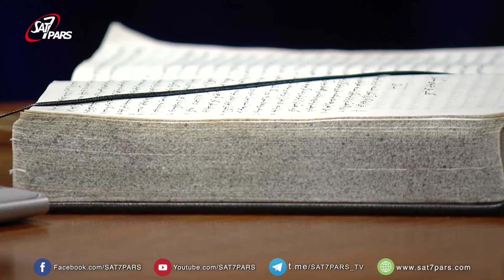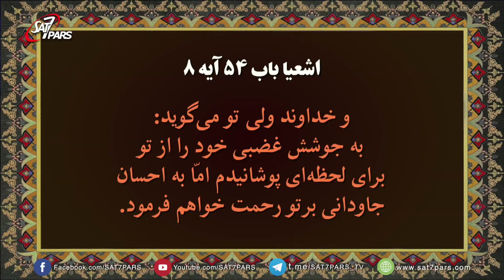غزل غزلها ٬ قسمت چهاردهم - دل من با محبوبم کامل است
بررسی غزل غزلها باب:۵آیاته۲تا۸
ای کاش دل من با محبوبم کامل میبود
مشارکت ما با خداوند به دلایلی صدمه میبیند و ما را از حضور خداوند دور میکند و یا رابطه ما با خداوندقطع میشود و نباید در این حالت باقی بماند گناه از طرف ما باعث کمرنگ شدن و یا قطع شدن رابطه ما با خداوند میشود با اعتراف و توبه حضور خداوند بازگردیم